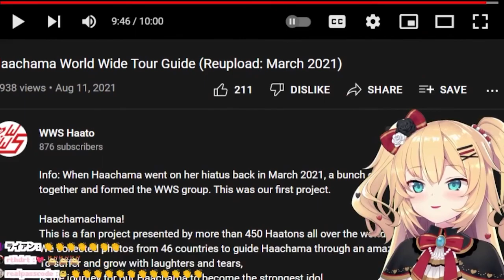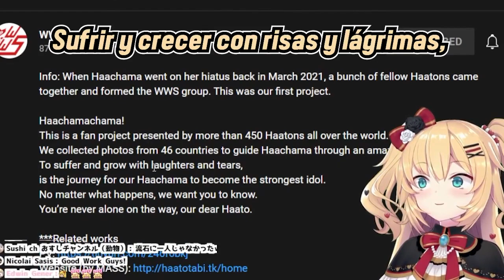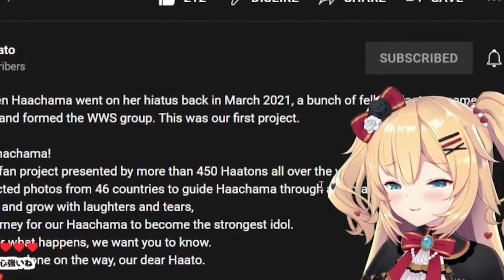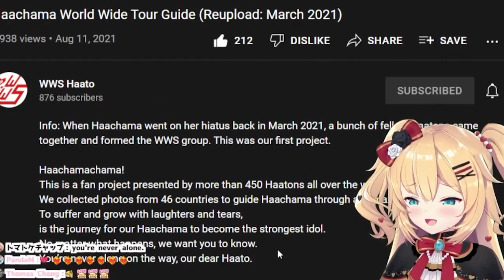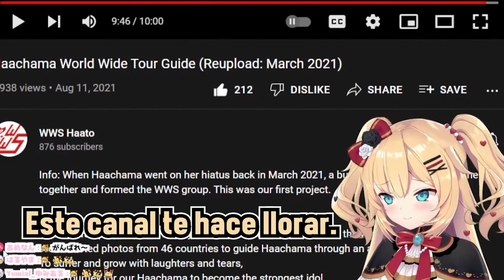Cuando los Haatons del mundo unen fuerzas [Hololive] | Sub Español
Cuando el verdadero fandom se junta, GODchama llora pero de alegría. Amén.

0:49 Teotihuacán*
(supongo se equivocaron en el video, no la pensé mucho a la hora de traducir porque no conozco :p)

Se agradecerá cualquier corrección en la traducción 🙏

!! Totalmente opcional !!
🧃 Si deseas agradecerme de otra forma por este u algún otro video que te haya agradado, puedes apoyarme aquí: